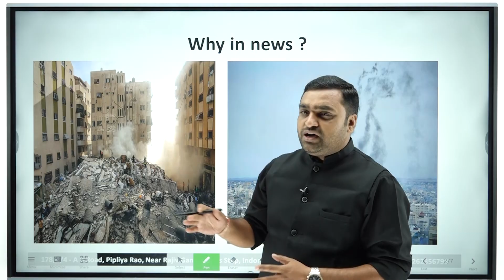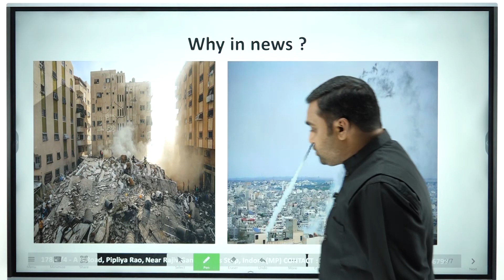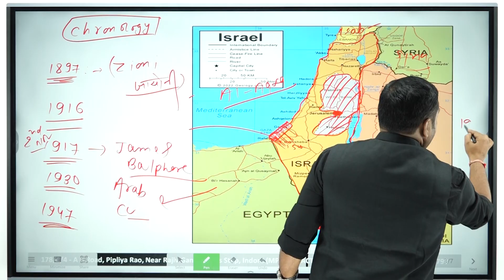क्या है इजराइल और फिलिस्तीन के संघर्ष की कहानी ? || AAKAR IAS || VIVEK PARMAR SIR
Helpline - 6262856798